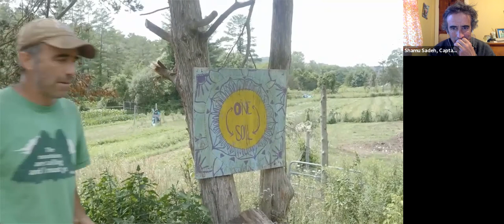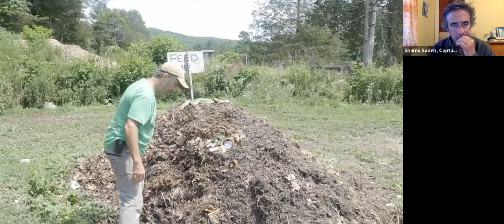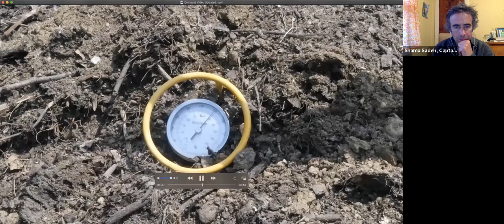Home Scale Composting with Shamu Sadeh 4-8-21